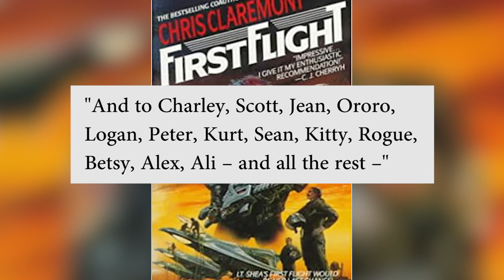Distinctive Character Voices in X-Men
Directed by Rebeccah Redden
Chris Claremont had a knack for giving his characters distinctive voices, motivations, and desires. How did he do that? Often, by hurting them.